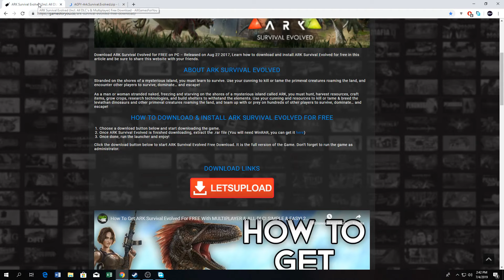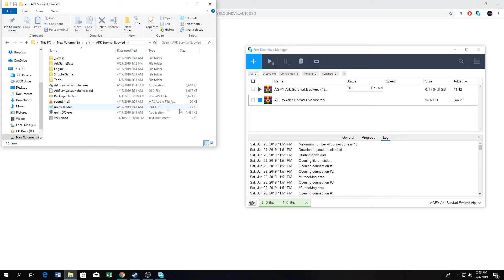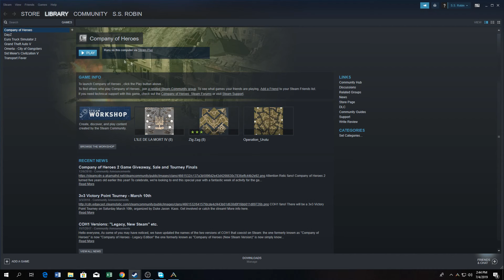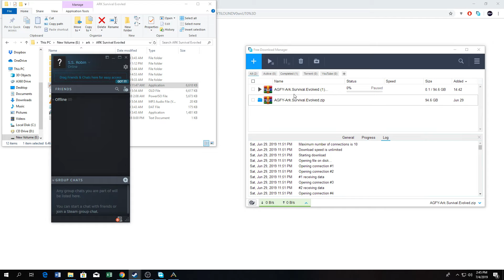(GRATIS) Ark Survival Evolved Multiplayer (GRATIS)